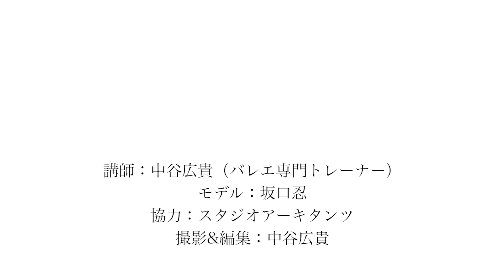だれでも楽に脚を上げる方法★中谷メソッド【バレエTV】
バレエを習う方ならだれもが望むであろう、脚を楽に上げる方法を伝授！

バレエ専門トレーナーならではの視点での解説はとても分かりやすく、腑に落ちる内容です！

モデルを担当してくださった坂口忍さんも驚きの動画はこちらからどうぞ★

▼見るだけで上達するバレエオンライン教材【バレエTV】開設！

元東京バレエ団ダンサーでバレエ専門トレーナーの中谷広貴さんがプロデュースする世界初のバレエレッスン専門動画サイト【バレエTV】

プロダンサー達による通常のバレエレッスン動画はもちろん、バレエ専門トレーナーによる【誰でも簡単に上達出来る魔法のトレーニング】まで、バレエTVにしかないコンテンツが充実！

無料で見られるコンテンツはこちら！

怪我なく、安全に、着実に上達する方法をぜひこの機会に一緒に学びましょう★

【お悩み別の動画集はこちらからどうぞ！】

▼つま先を伸ばしたい方はこちら！

▼引き上げを知りたい方はこちら！

▼ターンアウトを知りたい方はこちら！

▼体幹を鍛えたい方はこちら！

▼脚を高く上げたい方はこちら！

▼ピルエットを回れるようになりたい方はこちら！

▼美しいアームスを手に入れたい方はこちら！

▼身体を柔らかくしたい方はこちら！

▼バランスを取れるようになりたい方はこちら！

▼身体をもっと反らせたい方はこちら！

▼体のことをもっと詳しく知りたい方はこちら！

▼ヴァリエーションについて知りたい方はこちら！

▼プロダンサーや教師の方にも好評の動画はこちら！

見るだけでも上達する世界初のバレエオンライン教材があなたのバレエライフをサポート！

あなたのバレエライフを応援するバレエ情報サイト

―日本のバレエをもっと楽しく―
バレエジャポンはバレエを愛するすべての方々を応援しています。